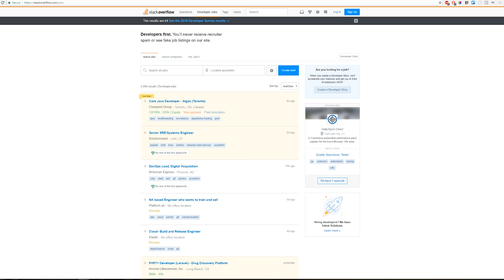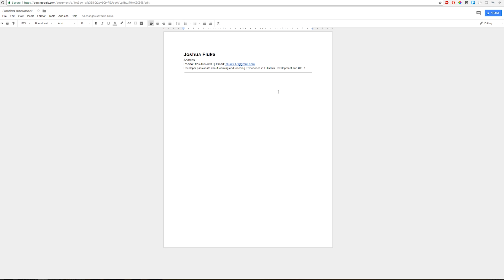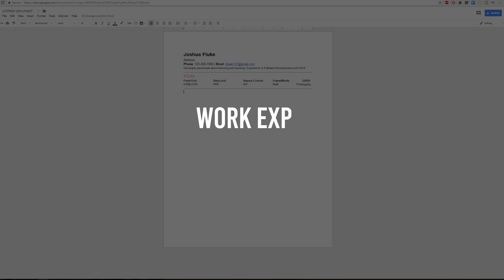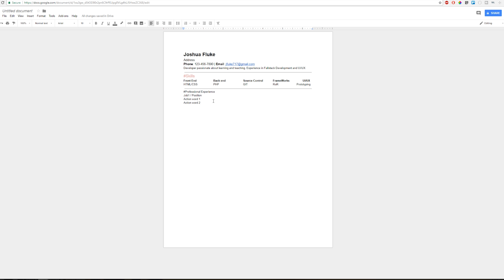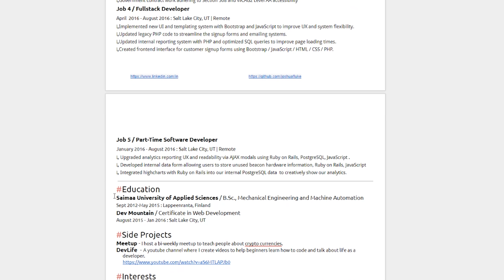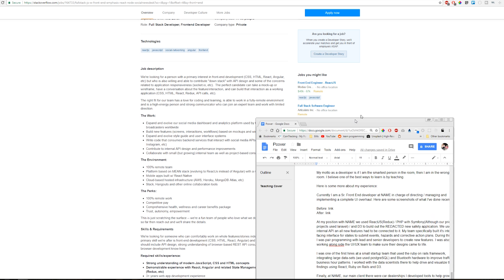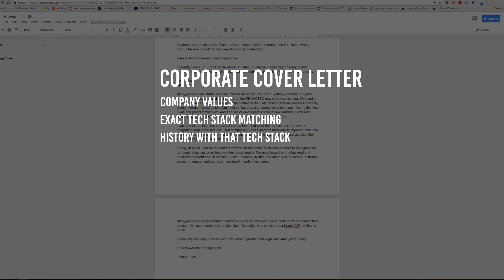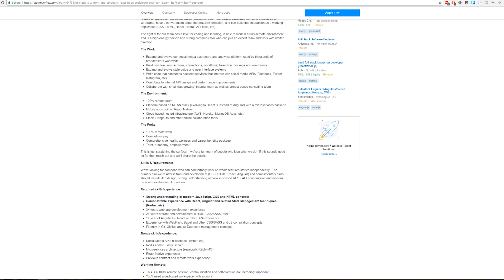CREATING A RESUME FROM SCRATCH. HOW I APPLY TO SOFTWARE JOBS. (Web Developer)